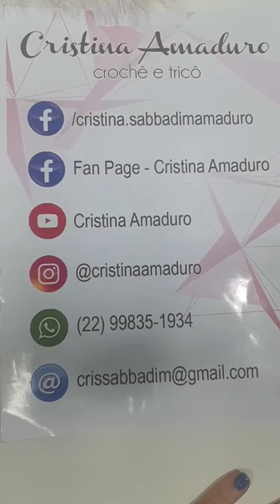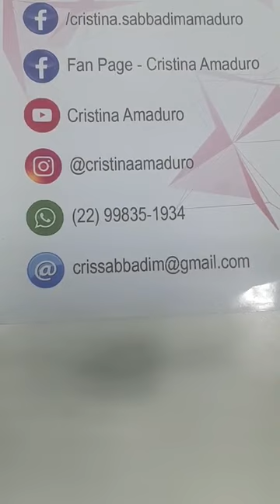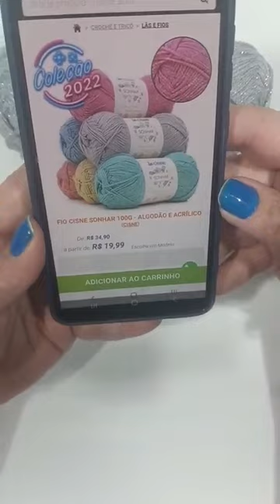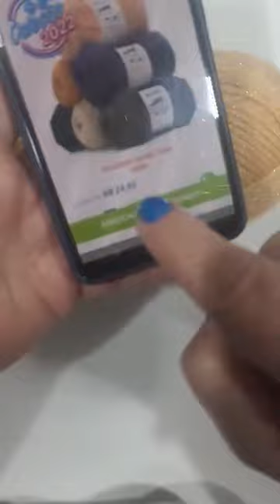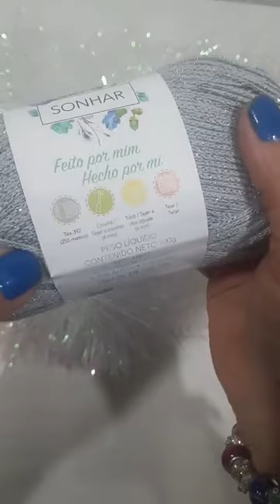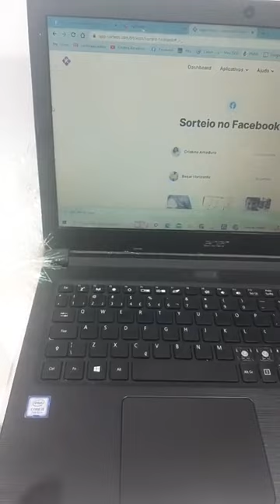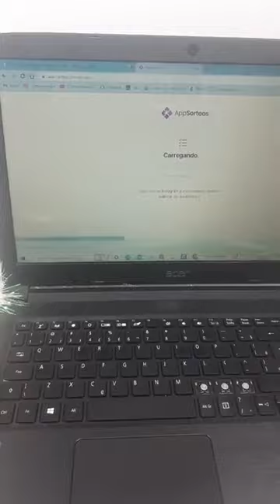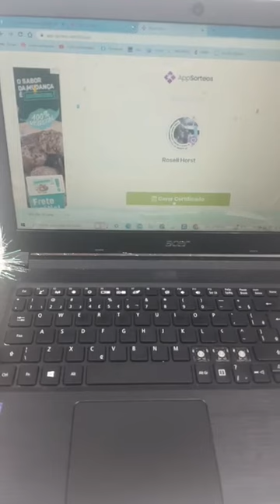Aula Floco de Neve de Crochê com o Fio Cisne Sonhar por Cristina Amaduro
Nessa aula a querida professora Cristina Amaduro te ensina a crochetar um lindo Floco de Neve com o Fio Cisne Sonhar, a soma do mais nobre algodão que garante leveza e frescor as peças com mais glitter para quem deseja sair do básico.

Composição: 53% Algodão, 36% Acrílico, 11% Glitter
Tex: 392
Contém: 255 Metros
Agulha Recomendada: Crochê 4,0mm | Tricô - 4,0mm
Fabricante: Corrente
Compre através de nossa Loja Virtual